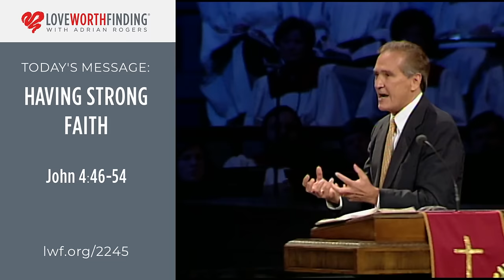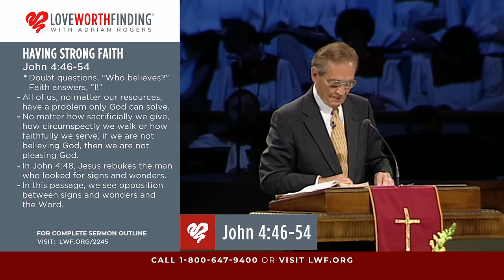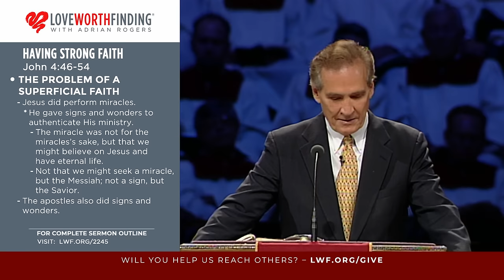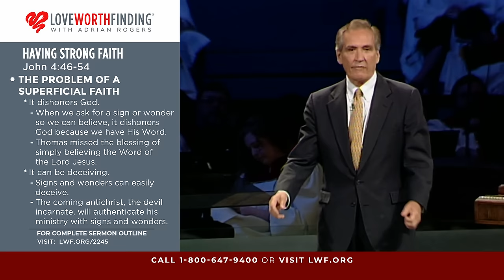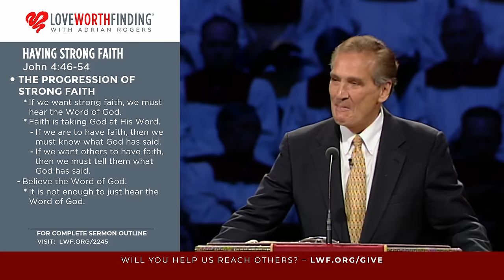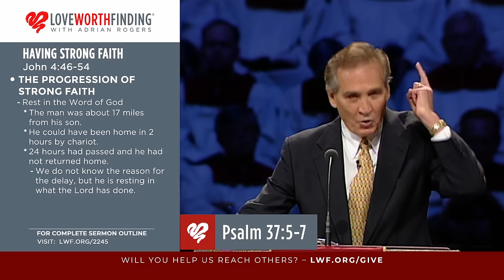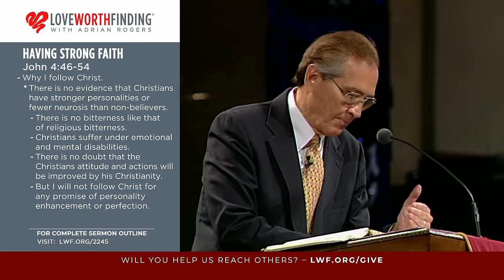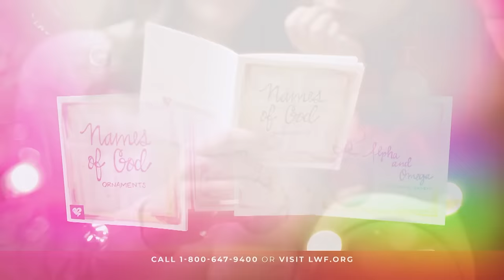Adrian Rogers: Having Strong Faith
In the Kingdom of Heaven, faith is the medium of exchange. Whatever we receive from God is according to our faith. In this message, Adrian Rogers reveals the key to having strong faith, found in John 4.

Introduction 0:00
1. The Problem of a Superficial Faith 7:30
2. The Progression of Strong Faith 24:25
3. The Provision of Saving Faith 36:15